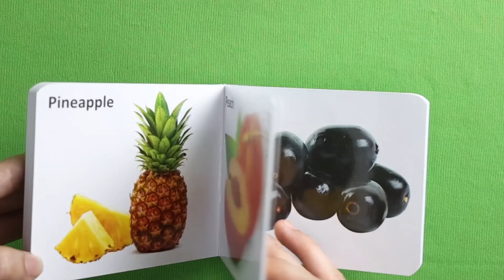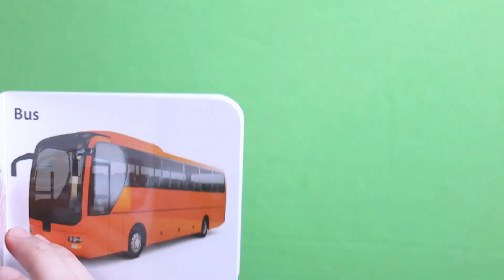Kids Board Book Vegetables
🥦📚 Let your child explore the colorful world of vegetables with "Kids Board Book: Vegetables"! A fun and educational way for young learners to discover the importance of healthy eating! 🌈🥕